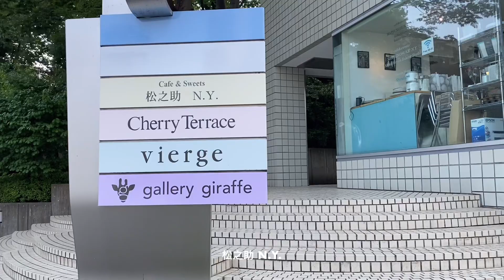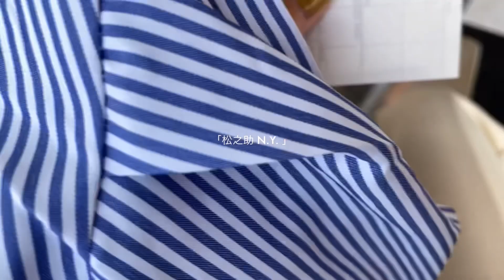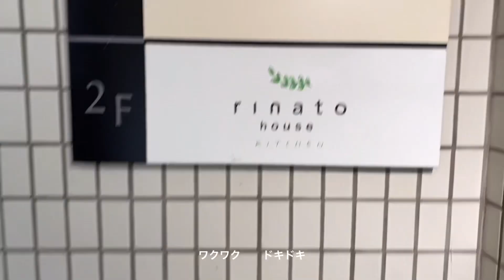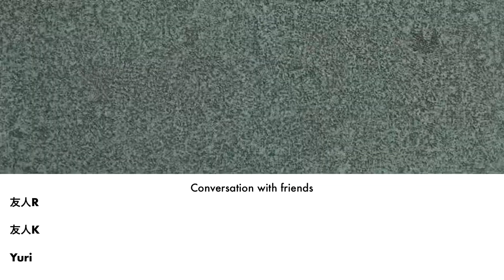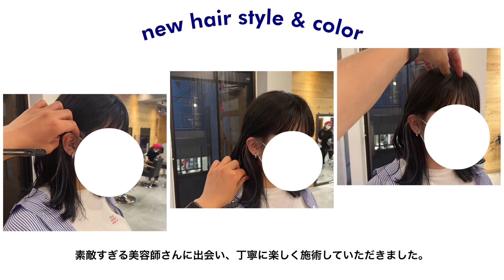【 vlog 】#11 @代官山 の素敵な美容室に行ってきました 。 ｜ 松之助N.Y. . アップルパイ . 蔦屋書店 . ZAPADY-DOO . モカゲ .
こんにちは。Y u r i です。

今回は代官山の美容室に行った１日をお届けしました。
ずっと行ってみたかったアップルパイを食べに行き、幸せを感じ、素敵な雑貨屋さん？家具屋さん？に行き、素敵な美容師さんがいる「モカゲ」という美容室にいき、大高康平さん（ こうさん ）にとっても理想の髪色にしていただきました！

髪を切る時に「ザクザク」って言いながら切ったり、顔の向きを変える時に「ウィーン」って言って動かしてきたりと、とっても面白くて優しい方でした！
ダメージがひどかったのでトリートメントもしていただきました！髪質キープが目標です。

動画に載せてもいいですか？と連絡をした際も、快く了承していただきました(；；)
またお邪魔させていただきます。(；；)

大高康平さん：@ kou12.23

モカゲ：@ mokage_daikanyama

‎✿  ‎ＳＨＯＰ

松之助 N.Y.

モカゲ